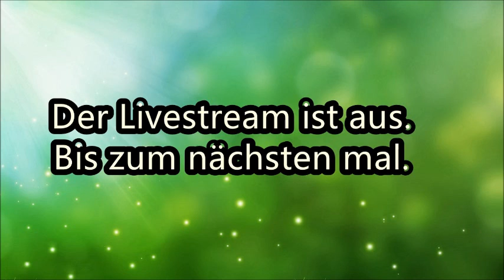Der Livestream vom 1.04.17 folge 6 ARK Survival Evolved Auf der such nach dem Giga ★ Livestream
Der Livestream vom 1.04.17

 ---Mitspieler---

Spielinformationen

ARK Survival Evolved Überleben in einer Welt voller Dinosaurier.